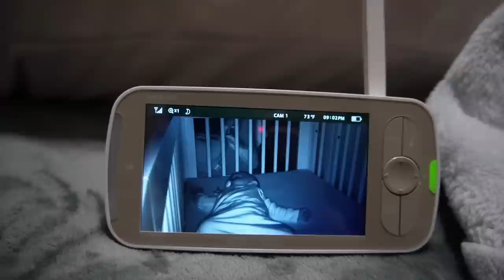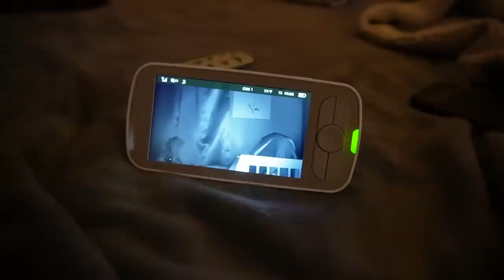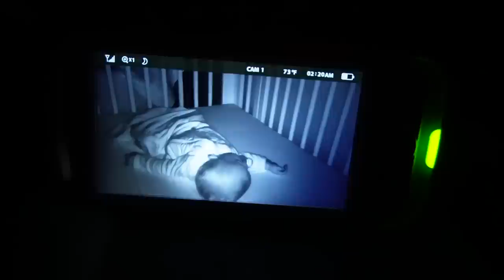Attempting To Move Her To Her Own Crib *7 Months Old*